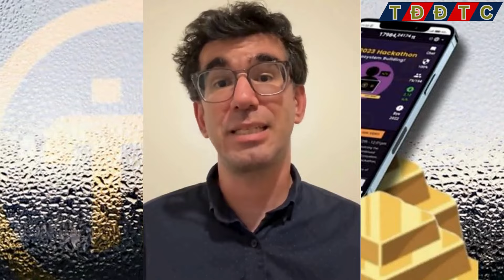PI NETWORK: Kỷ Niệm PI2DAY trước khi mở mạng chính👀Đến với khởi đầu mới💸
👉Link bài viết:
👉Kênh thaydoidethanhcong cập nhật: PI NETWORK: Kỷ Niệm PI2DAY trước khi mở mạng chính👀Đến với khởi đầu mới💸
Mô tả:
Chúc mừng các Pioneers! Hôm nay là ngày Pi 2 Đê cuối cùng, dấu mốc quan trọng trước khi mạng lưới Pi chính thức mở cửa. Sau hơn 5 năm xây dựng và phát triển, từ một tầm nhìn trở thành hiện thực với hơn 60 triệu thành viên tích cực, chúng ta đang bước vào một chương mới của Pi Network.

Trong video này, chúng ta sẽ cùng nhau nhìn lại những nỗ lực và thành tựu đáng tự hào của cộng đồng trong giai đoạn xây dựng mạng lưới kín, đồng thời khám phá những cơ hội và tiềm năng không giới hạn mà Mạng lưới Mở sẽ mang lại. Với sự ra mắt này, Pi sẽ được tích hợp sâu hơn vào thế giới thực, mở rộng khả năng tiếp cận và sự chấp nhận trong dòng chảy chính.

Hãy cùng tôi đón chờ những tiện ích mới, những kết nối với các dịch vụ truyền thống, và sự bùng nổ của hệ sinh thái Pi khi bước vào giai đoạn Mạng lưới Mở. Đây không phải là kết thúc, mà là một khởi đầu quan trọng. Hãy cùng nhau viết tiếp hành trình vĩ đại này!